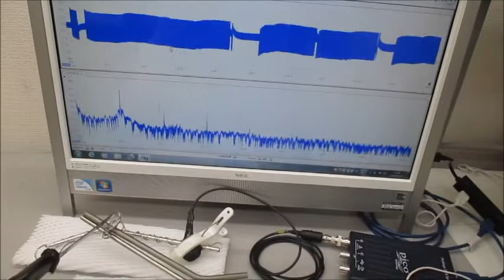低周波の共振現象と、高周波の非線形現象をコントロールする技術 ultrasonic-labo